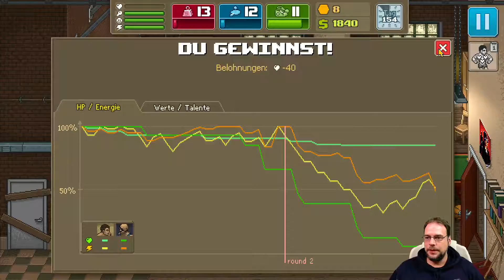Punch Club #27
Rocky war gestern  =)

Punch Club ist ein Box-Managementspiel mit verzweigenden Handlungssträngen. Dein Ziel ist eindeutig, aber wie du dorthin gelangst hängt davon ab, ob du ganz normal auf der Rangliste aufsteigst oder eine moralisch verwerfliche, zwielichtige Route einschlägst.

Sehr gerne könnt Ihr mir ein Kommentar da lassen, in welchem Ihr mir Anregungen, Vorschläge für Verbesserungen unterbreiten könnt, oder Ihr habt Spaß daran “Mitzuraten oder Tipps“ da zu lassen!

Mein Mic:

Mein Headset:

Meine Mouse: